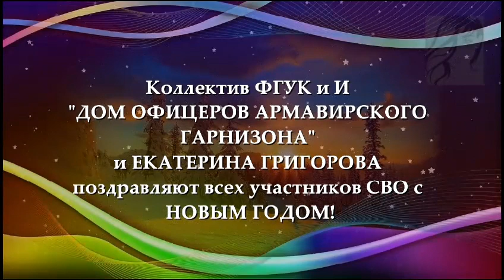Видеооткрытка от Дома офицеров Армавирского гарнизона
В преддверии Нового года и Рождества, 10 декабря, в Центральном офицерском клубе ВКС стартовала патриотическая акция «Новогодняя видеооткрытка солдату». Каждый мог записать ролик со словами в поддержку участникам специальной военной операции, поздравить с наступающим праздником.